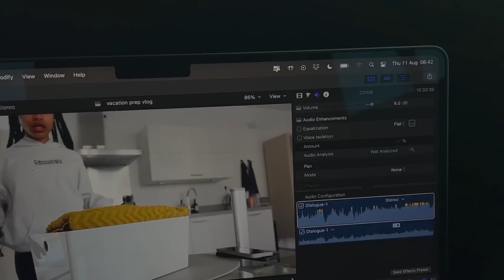first day in barcelona, solo traveling as an introvert + getting personal // TRAVEL VLOG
- video equipment -
Main (vlog) camera
Mini/pocket camera
Phone: iPhone 13 pro max (60fps HD or 4k)